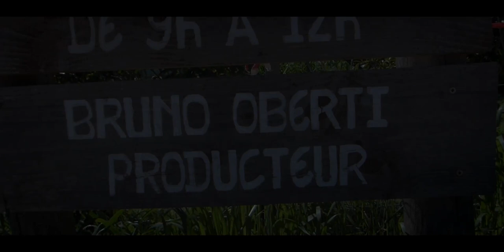Bruno Oberti, producteur en agroforesterie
Bruno Oberti, producteur bio en Seyne-sur-Mer, dans le département du Var, avril 2018

00:57 : L'écosystème - Biodiversité et fertilité
03:25 : Vie du sol - Les lois naturelles
08:23 : Le labour - Ou "contre-productivité absolue"
10:38 : La Roche-mère - La richesse d'un terroir
13:46 : La fonte des sols - Le bouleversement complet du vivant
18:15 : Bocage - Entomofaune et avifaune
24:52 : Transition - Partenariat pour une cantine bio

Realisation - OkkoTV 2018